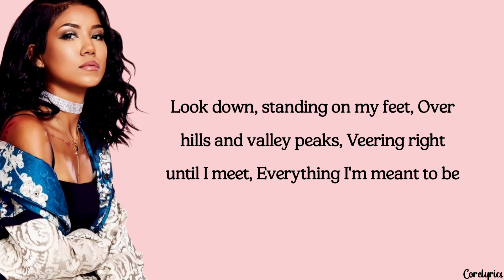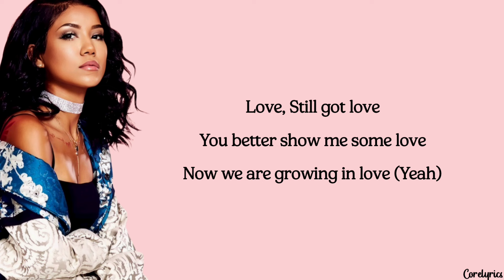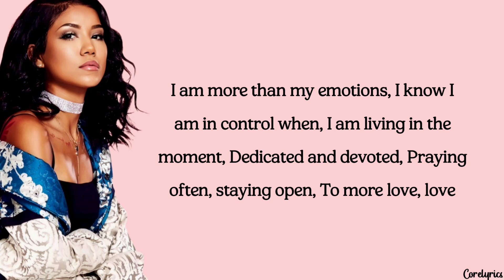Jhené Aiko - LOVE (lyrics)